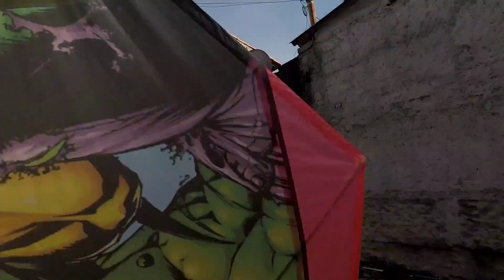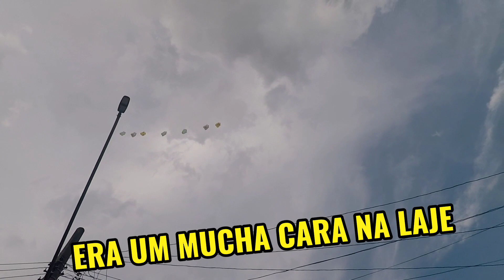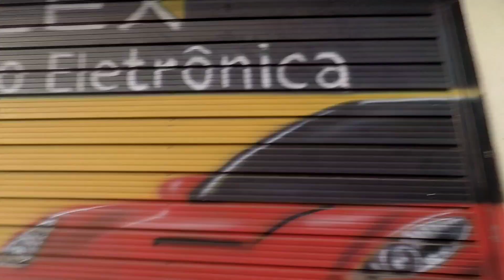PIPAS "DESISTIRMOS" JAMAIS DESSE PIPÃO... (6*REVOADA 20 CORTAR ) 07/04/24 BY ALELUCCA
BOTA GALERA MAIS UM CONTEÚDO COM MUITOS RESGATES E ADRENALINA PARA VOCÊS IRUUUU

Instagran @artequecorrenaveia

Fala galera ,bem vindos a mais um vídeo de pipa com muita  xepa ,relos e resenha onde a diversão é garantida do inicio ao fim e sempre com muita dedicação a fim melhorar cada vez mais nosso conteúdo para todos vocês.
Agradecimentos a toda galera que acompanham curtem e compartilham nossos conteúdos .
 A ARTE QUE CORRE NA VEIA  ,AGRADECE DESDE JÁ A TODOS, MEU MUITO OBRIGADO SEMPRE 🙏

 Um comentário e
um like 👍já ajuda muito no engajamento do nosso canal .
Fiquem com deus e meu eterno agradecimento a todos seguidores amém🙏

Se não é inscrito segue  o link do  nosso canal👇💪

Seja um membro do nosso canal para melhor interagirem com nosso canal 😉